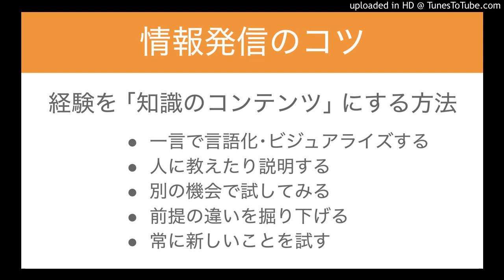経験を ｢知識のコンテンツ化｣ にする方法 (個人での情報発信のポイント)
・一言で言語化
・人に説明する
・別の機会で試してみる
・うまくいかなければ、前提の違いを掘り下げる
・常に新しいことを試す